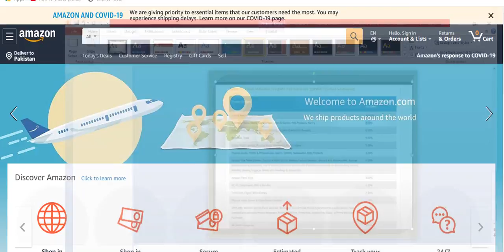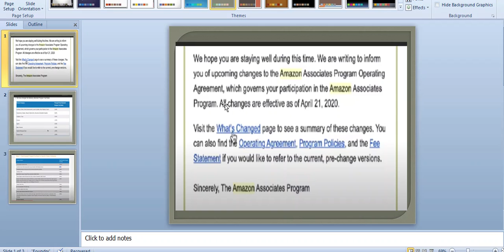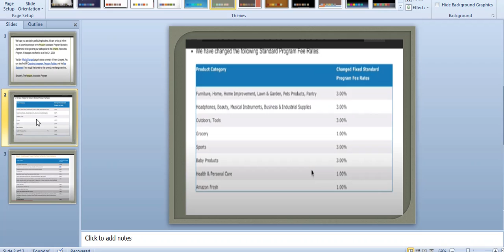Chance to Earn 300 to 500 $ Amazon New Policy 2020 | How to earn money from Affiliate Marketing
In this video, we will discuss the new policy of Amazon Affiliate Market changed from 21st April 2020. How do I become an Amazon Affiliate marketer? How much money can you make as an Amazon affiliate? Do you have to pay to be an Amazon affiliate? Does Amazon Affiliate pay for clicks? Amazon affiliate store. Amazon affiliate sites, Amazon affiliate earnings. amazon affiliate programme review. amazon affiliate commission rate. how to become an amazon affiliate. amazon affiliate requirements. Amazon associates
upcoming changing to the Amazon Associate Programme Operating Agreement, which governs your participation in the Amazon Associates Programme. All changes are effective as of April 21, 2020. Amazon new policy 2020 April.
visit the What's Changed page to see a summary of these changes. You can also find the Opertationn Agreement Programme Policies and the Fee Statement if you would like to refer to the current pre-change versions.
Amazon Associates Programme. How to earn money without skill. Best way to earn money from affiliate marketing.

Awareness Tech Hub, awarenesstechhub, awareness, awareness hub, awareness tech,

                    ______________________/ About Channel \______________________
In this Channel you will found all the latest  information about  Technology.